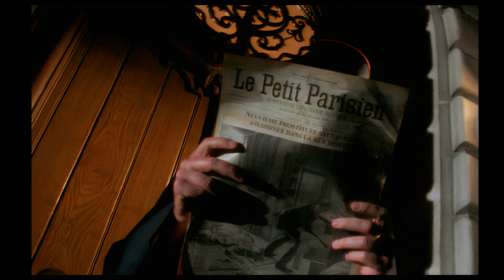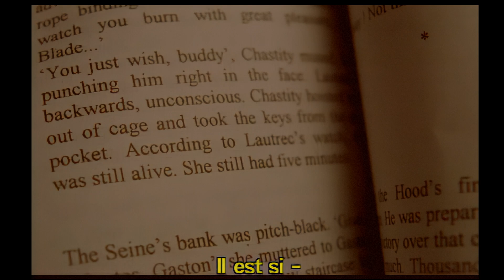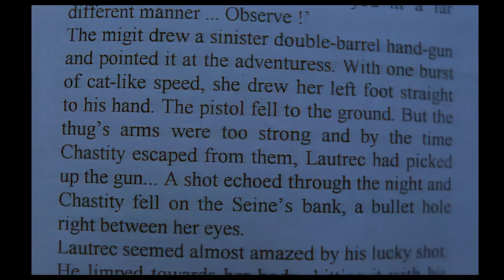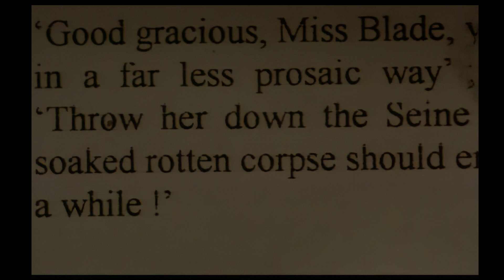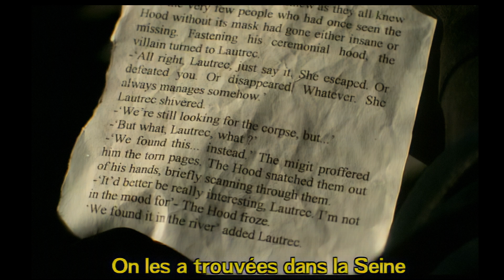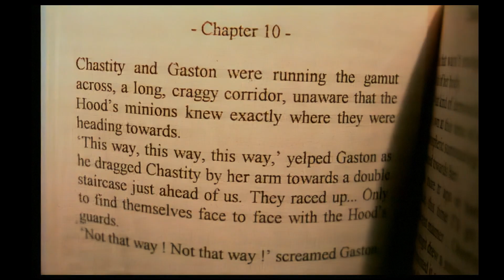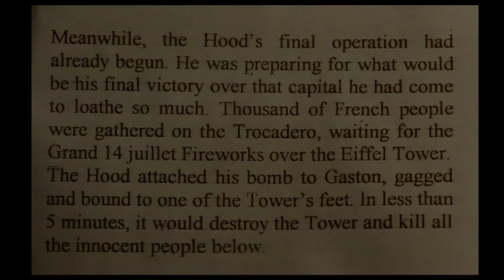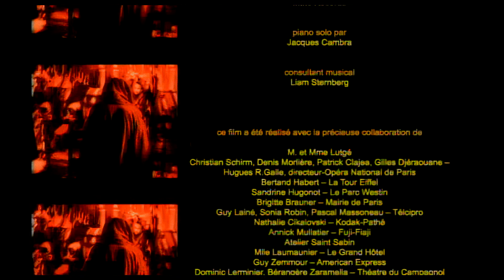[HD] THE ALL-NEW ADVENTURES OF CHASTITY BLADE (full film) Lisa Wilcox / Remastered HD (2000/2020)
THE ALL-NEW ADVENTURES OF CHASTITY BLADE (2000) HD 1080P
Directed by Julien Magnat (Bloody Malory), starring Lisa Wilcox (A Nightmare On Elm Street 4/5)
HD remaster / A.I. upscale 2020 / Hardsubs
Drsapirstein.blogspot.com